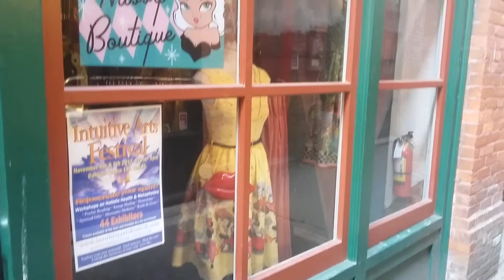Fan Tan Alley! (LONG Version) Victoria, BC, Canada! October 09, 2017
The famous Fan Tan Alley located in Victoria, British Columbia, Canada! The narrowest commercial alley in North America! Less than 3 feet wide at certain spots. Lots of shops and you can order noodles to go from Fan Tan Cafe at their back door! Enjoy!